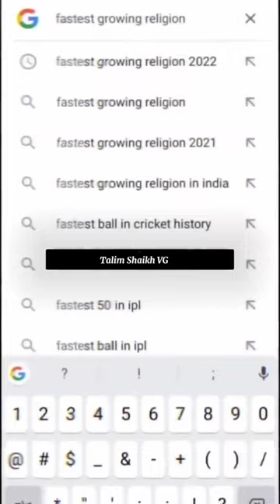respect💖👌🤞✌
shorts
respect shorts
tiktok Respect reels
respect song
respect video
respect 999+
respect status
respect your teacher
respect girls
Viral shorts
respect shorts
short video
youtube shorts
respect shorts
respect crossword clue
respect meaning in bengali
respect quotes
respect meaning
respect in hindi
respect women
respect shayari
respect shorts
respect shayari in english
respect shayari in hindi
youtube shorts
respect short video
respect videos